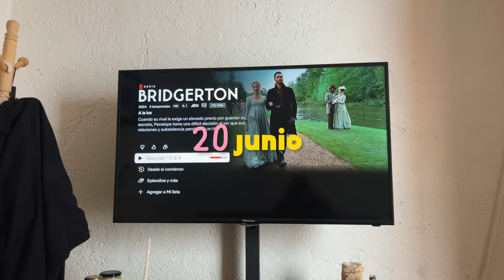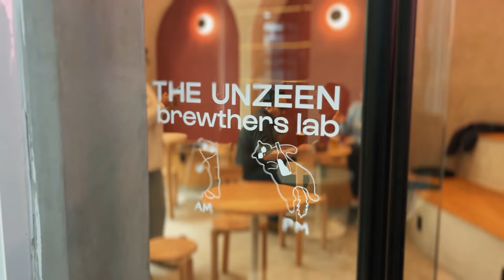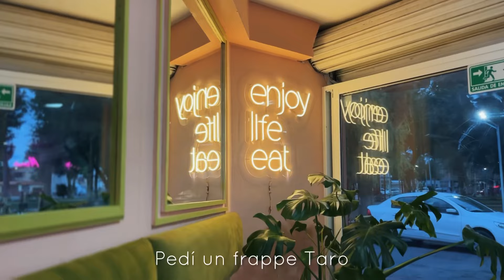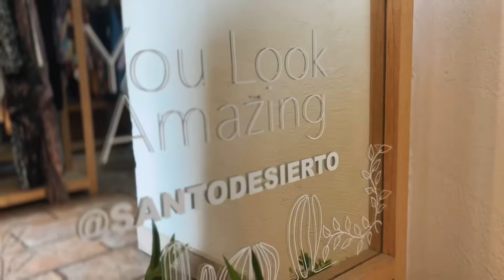Así es vivir SOLA | La realidad de estar LEJOS de mi FAMILIA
Les comparto algunos días de mi vida y cómo es vivir sola con mis 3 gatos 💕✨

Amé hacer este tipo de vlogs, espero les gusten y poder seguir creándolos 🙌🏽

 / itzelvallarta

 / itzelvallarta